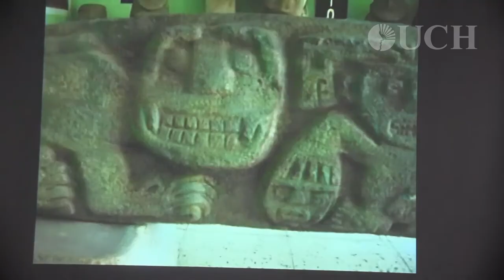Los museos son espacios culturales que reafirman nuestra identidad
Con la conferencia del museólogo Luis Repetto se inauguró el ciclo de documentales sobre los museos en nuestro país.